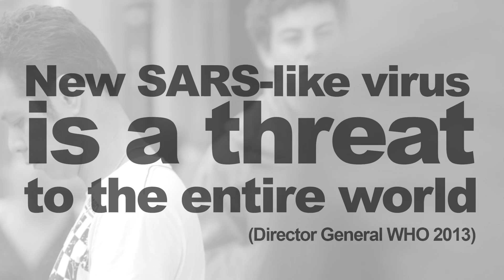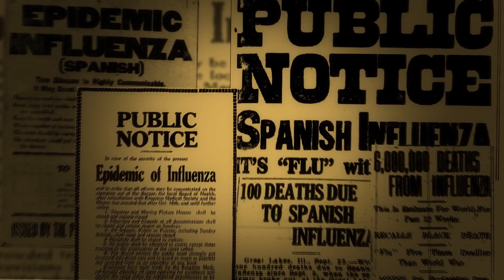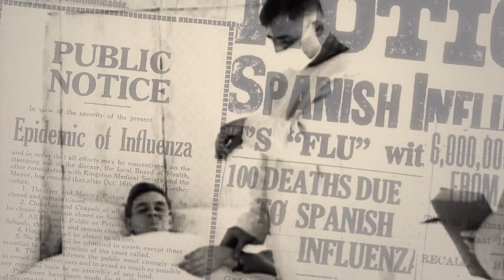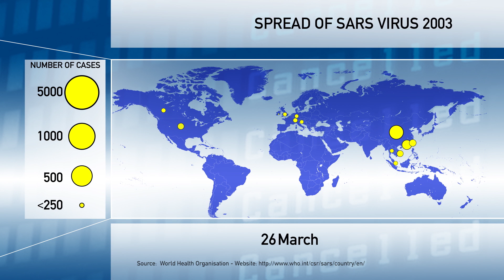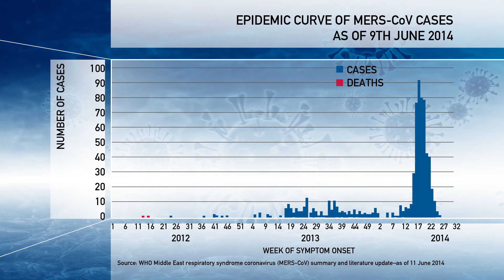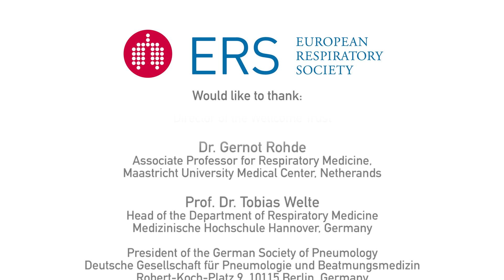The Threat of Respiratory Pandemic Part 1 - Viral Infections - ERS Vision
In the last few years, there has been an increase in the number of new viral respiratory infections, predominantly from zoonotic origins. This crossover - from animals to humans - is resulting in new strains of respiratory tract diseases that are unresponsive to current treatment.  Our understanding of the transmission mechanisms is still lacking and this has an important impact on the risk of worldwide pandemics, such as SARS, MERS-CoV, SIV and H5N1.  New therapeutic  strategies are needed to tackle the threat of viral respiratory pandemics.